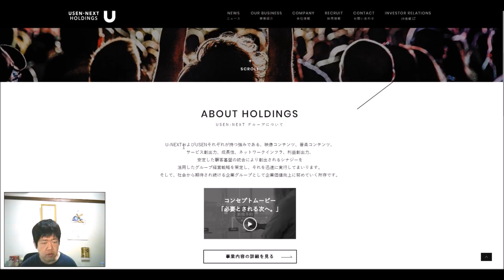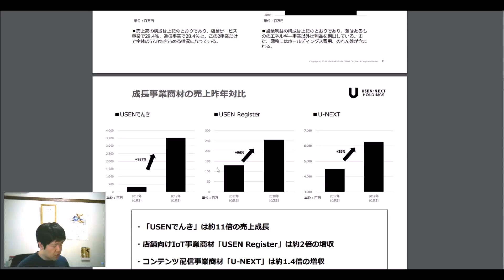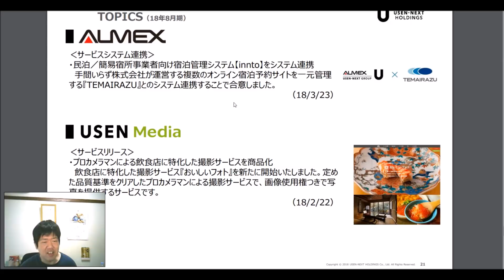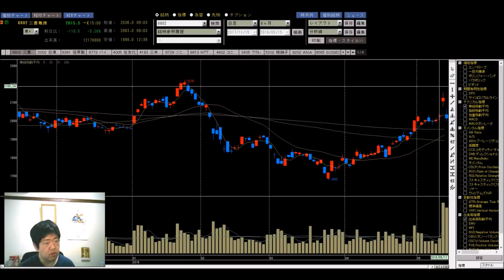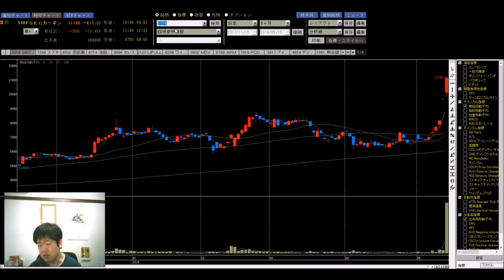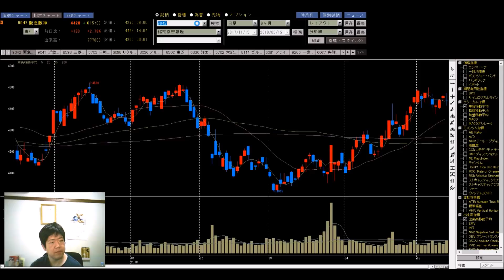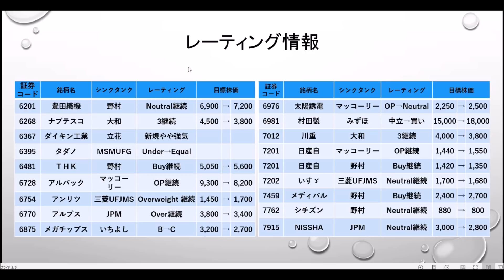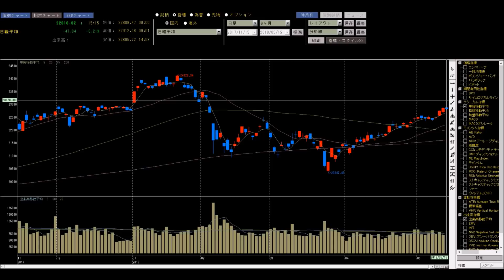【株】05.15 日本板硝子(5202)が大幅続伸！株主還元の効果抜群 デイリーマーケット情報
0：00～　　　実はアメフトが好きな話
3：05ごろ～　今日の銘柄紹介 USEN-NEXT HD(9418)
20：15ごろ～  マーケット概況 225銘柄の動向
28：47ごろ～  その他材料ベースで動いた銘柄
40：26ごろ～  レーティング情報
49：42ごろ～  今夜明日のスケジュール